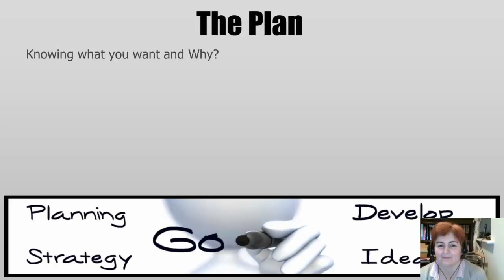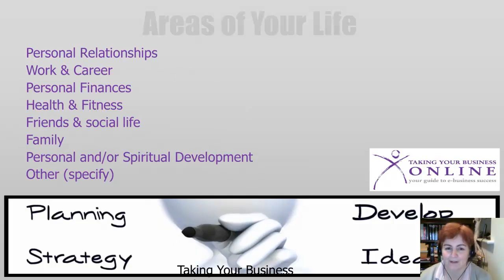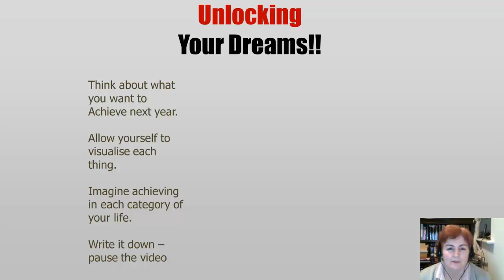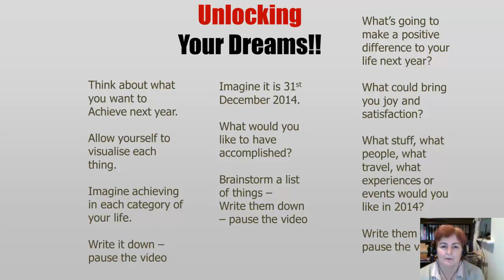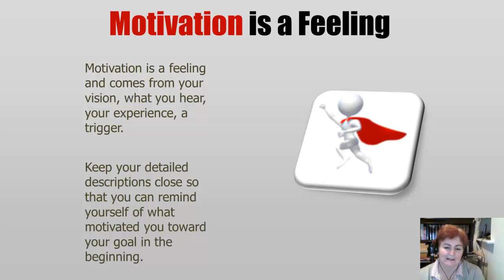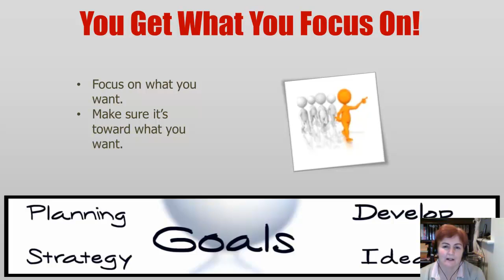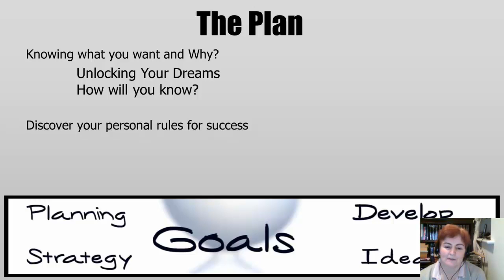Day 73 2014 lbyy3 100 day video challenge Internet Lifestyle network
Day 3 - 2014 - Living Your Best Year Yet?

Stuck getting focused on what you want?
Not really sure if what you want is what you want?

Powerful suggestions to get you started...

Day 73- 100 Day video challenge with the Internet Lifestyle Network

With appreciation

Heather Bond